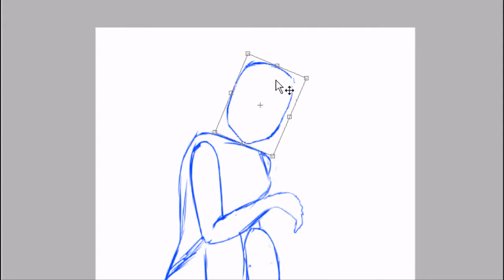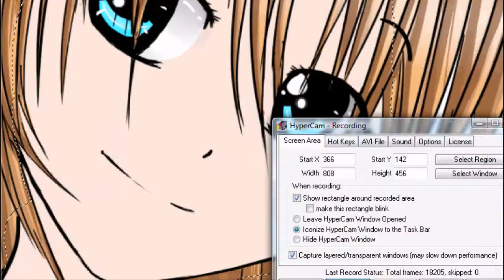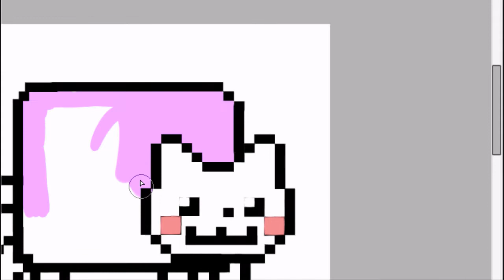Speed Painting - Puchin3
Song: Mugen Kairou by Tamura Yukari